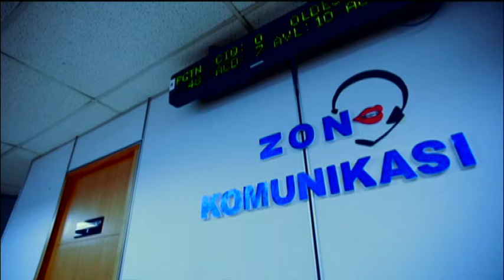Detik 12 Malam (2014) | Episod 10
A magazine show that showcase near death experience and supernatural encounter by employee workers that works after 12 midnight.